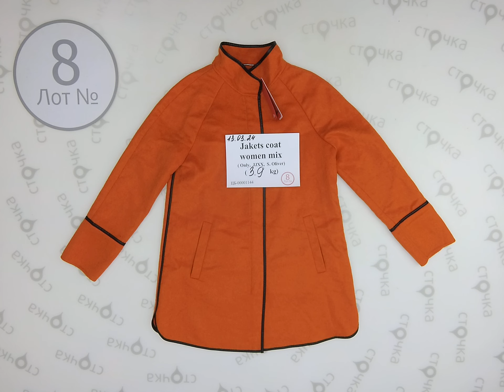Jakets coat women mix ( Spring Autum) 8 ,Цена кг : 25.69 евро ,сток одежда оптом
Jakets coat women mix ( Spring Autum)  (лот № 8)
Куртки пальто Женский микс весна осень
Демисезон
Страна:Европа
Цена за кг.: 25.69 евро
Вес мешка, кг.: 3.9
Цена за мешок: 100.20 евро